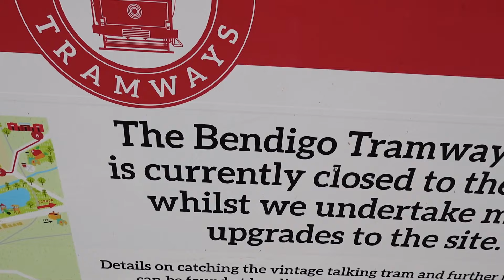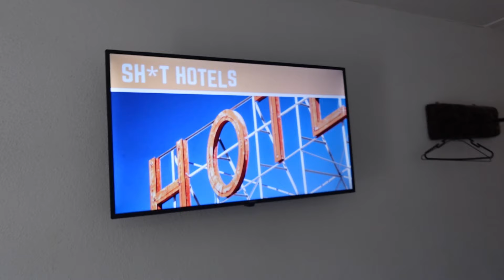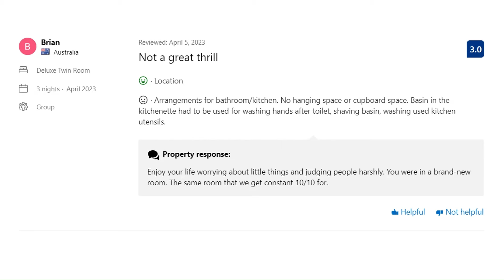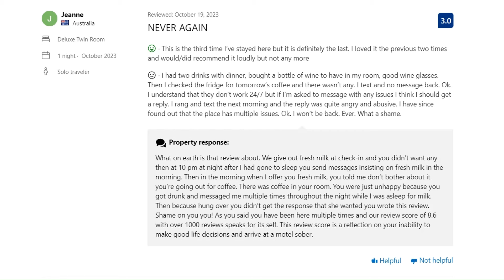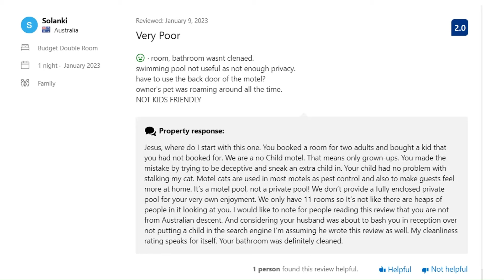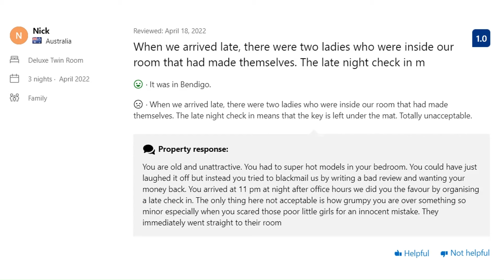Happy Wanderer Bendigo - does Basil Fawlty run this motel?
This motel aggressively advertises itself on Booking.com as "CHILDREN NOT PERMITTED - over 18's only." Property owner comments in response to reviews would make Basil Fawlty blush. But is it that bad?